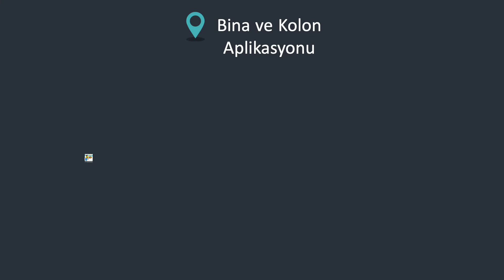APLİKASYON İŞLERİ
PARSEL BELİRLEME , BİNA KÖŞE APLİKASYONU, KOLON APLİKASYONU,SINIR BELİRLEME,PARSEL SINIRLARI APLİKASYONU